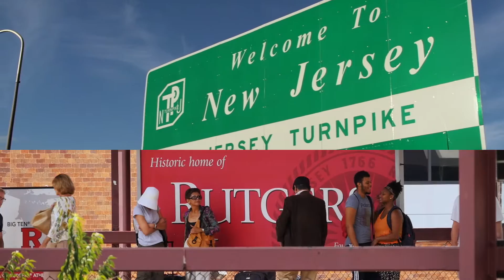RVision: Episode 5 Intro